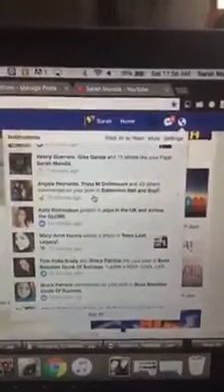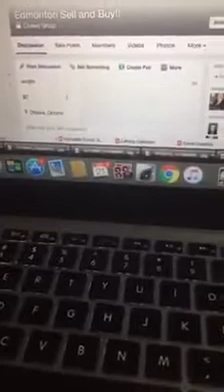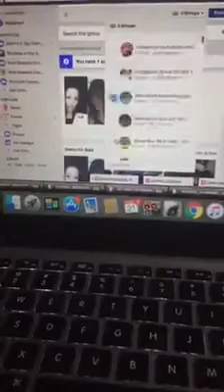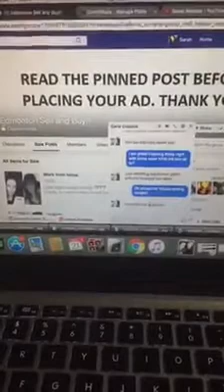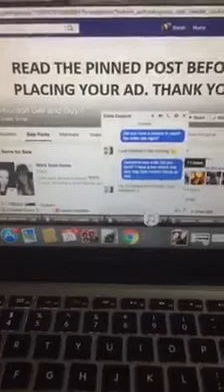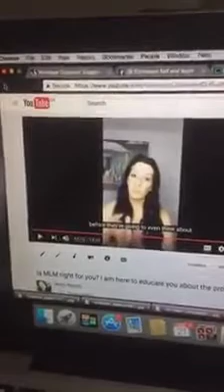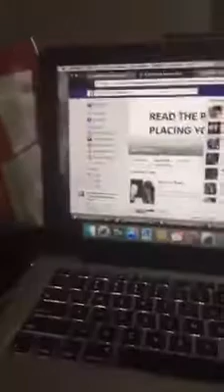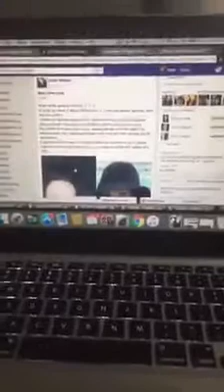Sponsoring in groups without spamming!